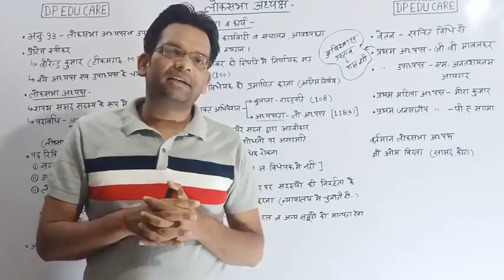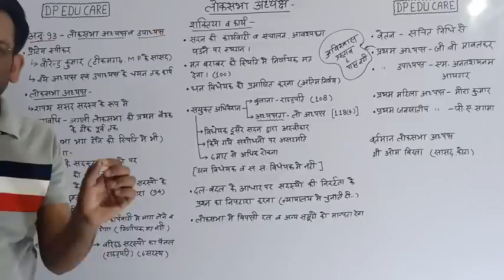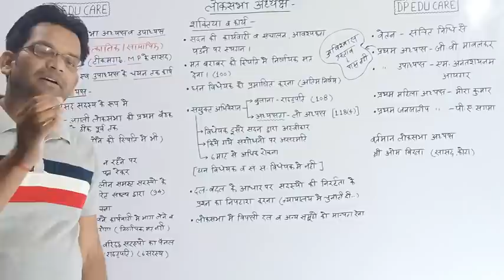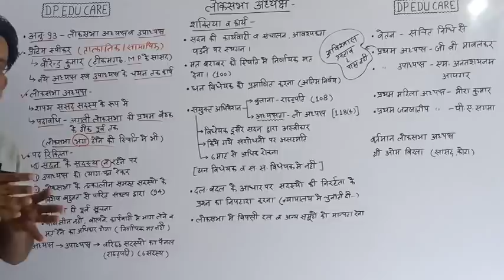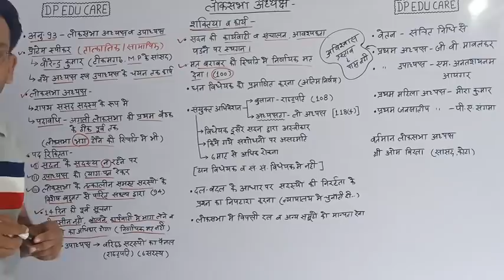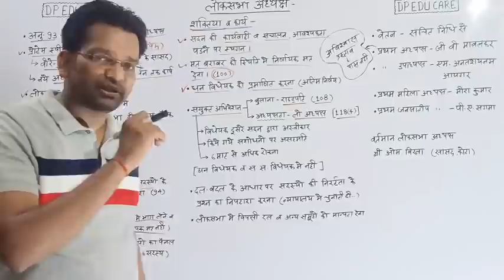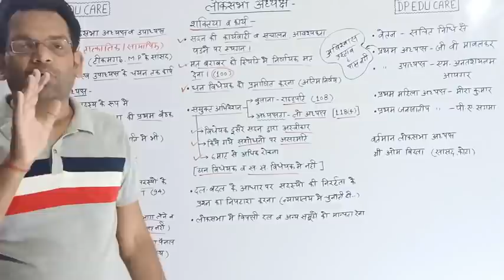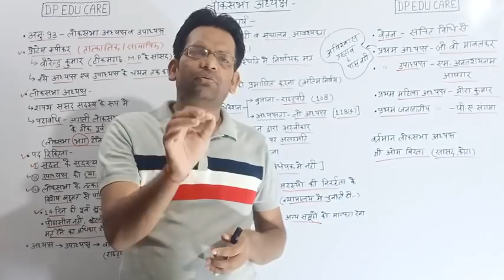लोकसभा अध्यक्ष/उपाध्यक्ष || Speaker/Deputy Speaker || पूरा विश्लेषण.... By- D.P. Sir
दोस्तो. भारतीय संविधान एवं राजव्यवस्था की कक्षाएं प्रारंभ हो चुकी हैं। इस लेक्चर में हम आपको लोकसभा अध्यक्ष एवं उपाध्यक्ष के बारे में पढ़ाएंगे। संविधान की यह कक्षाएं UPSC, UPPCS, RO/ARO, BEO एवं अन्य प्रतियोगी परीक्षाओं के लिए अत्यंत लाभकारी हैं।